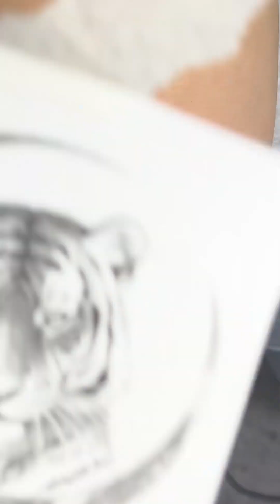Tiger Tattoo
0803RL pixelate cartridge, 1205M1 QUELLE

4hours of tattooing